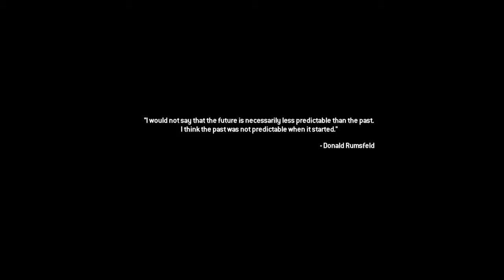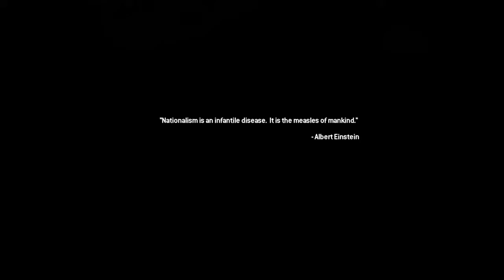Call of Duty®: Modern Warfare® 2 Campaign Remastered_20200519182904